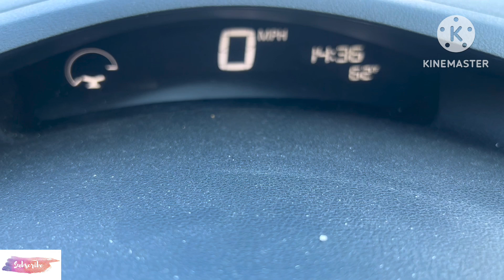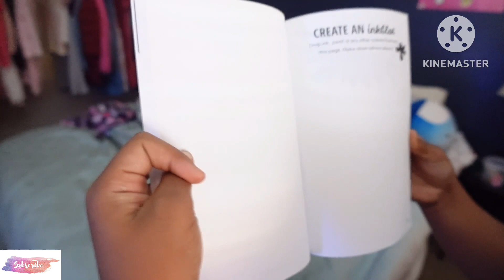PACKING BALIKBAYAN BOX PARA SA ATING KABABAYAN SA PINAS | ANG DAMING LAMAN |PINAY LIFE SA AMERIKA